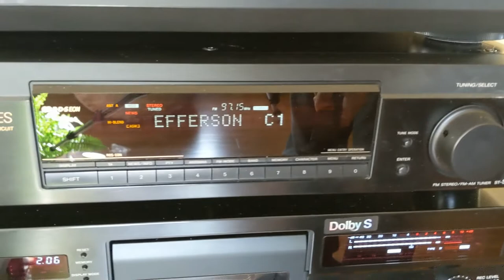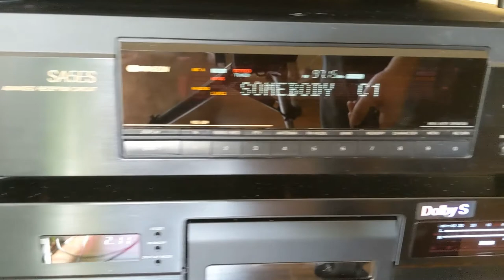Audiophile Showcase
A stack of my Sony components! I was rearranging my collection of late 90s and early 2000s audio equipment and decided to do a quick showcase of it all in a traditional stack.

The components from top to bottom are:
- Sony X333ES turntable
- Sony SA5ES radio tuner
- Sony K555ESJ cassette deck
- Sony K970ES cassette deck
- Sony JA555ES minidisc deck
- Sony XA7ES cd player
- Sony E90ES preamp
- Sony N90ES amplifier

I play a quick sampling from each in this video, please enjoy!